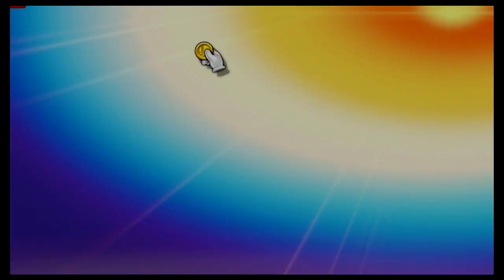Super Smash Bros Ultimate Amiibo Fights – 9pm Poll Mario vs Knuckles